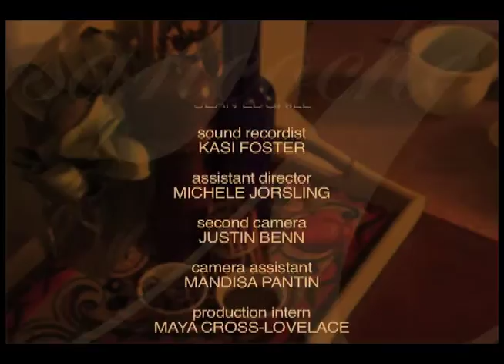The Hunt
Graham Scott goes hunting with the Sancoche crew. Mariel and Graham talk about hunting in Trinidad.